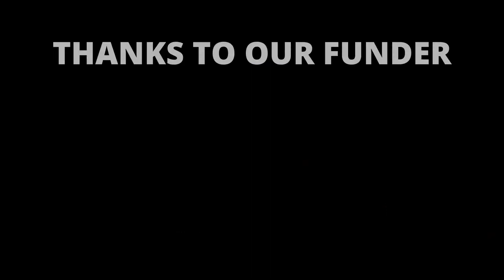Authors Of the Month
Sharon Fevrier our author of the month (October)
Powered by Afro in Diaspora Center through the African Caribbean Authors Ireland. Initiative supported by the Pobal fund and the Community Enhance Program